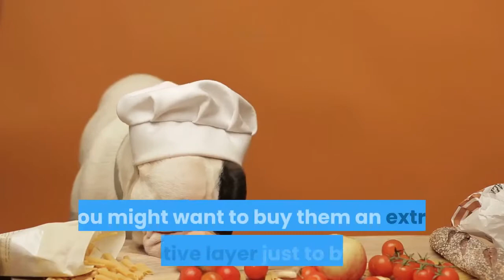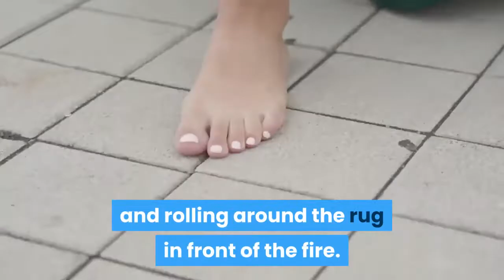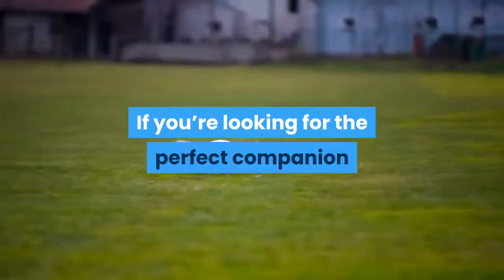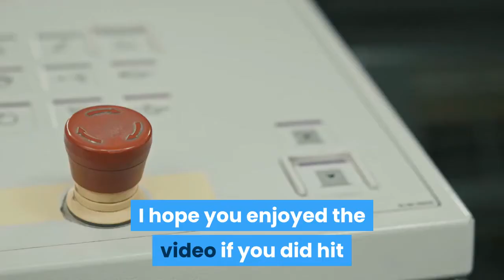why french bulldogs are the best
French bulldogs or “Frenches” are a compact and sturdy breed known for their bat-like ears, short snouts and oversized heads. This breed has been becoming increasingly popular in recent years because of their playful, lovable and lively nature.

#1 They don’t care about the weather
Frenchies are naturally active and curious dogs, so no matter what the weather, your French bulldog will be perfectly fine with you taking them for their daily walk. Whether it’s the height of the summer or the middle of the winter, Frenchies don’t care that despite their short coats they’re happy to go out in any temperature. Having said that, you might want to buy them an extra protective layer just to be safe.

#2 They love to play with other dogs
French bulldogs are initially bred to be perfect companions, making them an excellent and affectionate addition to any household. If you already have a dog on site, you don’t have to worry as they will get along with nearly every breed. You will quickly see your dogs clowning around at the earliest opportunity.

#3 Prone to unexpected outbursts
One of my best friends bought a French bulldog puppy on my recommendation and couldn’t be happier with a roly-poly bundle of energy. The reason she gave for French bulldogs being one of the best breeds in the world is that her Frenchie constantly surprises her by bursting into the room close on the tail of his favorite football.

He keeps himself constantly entertained chasing footballs and tennis balls around the house. It has even played the occasional game of one-on-one in the backyard with kids.

#4 No two days are the same
My uncle also has a French bulldog, we bought him one when his wife passed unexpectedly. His buddy (the dog’s name too) is constantly looking for attention by skittering across the tiles in the kitchen and rolling around the rug in front of the fire.

One thing’s for sure: when this one little bundle of energy starts squeaking, garbling, and yipping at you trying to express their opinion on a variety of different topics, we can guarantee you that life will never boring again.
#5 Perfectly happy in more confined spaces
Many of my friends were forced to live in smaller apartments when they were younger. Being dog lovers, they’re nervous about forcing pets to live in more confined spaces. They quickly found that Frenchies are among the best breeds for anyone living in a smaller apartment.

They’re totally happy to operate with that space, and some even prefer their own corner for extra security or safety. Frenchies can make perfect companions for any singleton, regardless of their age. This breed of dog is adaptable and has a tendency to fit themselves to the characteristics of their owners.

#6 Worlds best couch companion
As your Frenchie gets older, they will have a tendency to become more relaxed and dignified and happy to go days without lots of exercise. If you’re looking for the perfect companion to snuggle up next to on the couch, but one may not need a walk every day.

A Frenchie could be the perfect addition to your household. One of my friends describes them as the world’s best couch potato, as they love nothing more than snoozing and snuggling with you as you sit back, relax and watch your favorite TV show.

#7 Add a comic edge to your household
That they are low maintenance makes French bulldogs very popular, however Frenchies will occasionally need a bath. This is one of the best opportunities you’ll get to see these Goofy dogs let loose some of their most comical antics. You quickly learn that they are pretty indignant about being bathed and aren’t shy about protesting vocally.

#8 They love attention
One of the greatest fears people have when buying new dogs is how they will interact with their family and friends. French bulldogs adore attention and because of this they actively seek anyone who comes into your home looking for a playful pat or a scratch behind the ear.

Because they have very sensitive hearing, they can react negatively to loud noises or shouting. If you’re trying to get your message across, it’s best to use positive reinforcement rather than any loud vocal criticism.

If you are not convinced as yet, Why French bulldogs are the best? Here are some interesting facts about the breeds that will surely convert you to one of their increasingly loyal fan base.

French Bulldogio